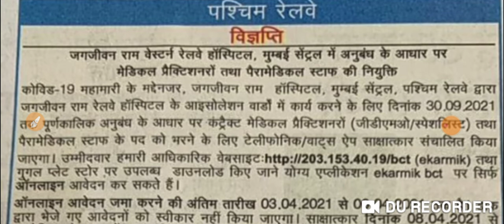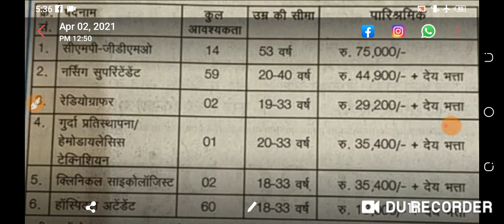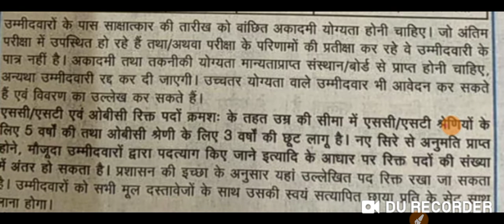railway nursing staff vacancy। railway recruitent। railway paramedical vacancy। rrb staff nurse।